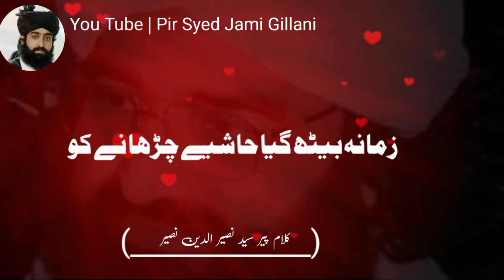Kalam Pir Syed Naseer ud din Naseer 2021 |Golra Sharif statu| Potery whatapp status | Shah Naseer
Kalam Pir Syed Naseer ud din  Naseer 2021 |Golra Sharif | Potery whatapp status | Shah Naseer

In this video you are watching a potery lyrices of pir naseer ud din naseer gillani in his own voice

islamic services if Allama Pir Syed Naseer ud din naseer

My video is covering a following topics which are as below
 Kalam pir naseer ud din naseer
potery pir shah naseer
pir naseer ud din naseer
Pir naseer potery whatapp status
shah naseer potery whatappstatus
beautiful kalam of pir naseer ud din naseer
beautiful kalam of shah naseer ud din naseer
son of pir naseer
pir syed jami gillani
golra sharif status
golra sharif potery whatapp status 2021
kalam of  pir naseer ud din naseer in his voice
voice of pir naseer ud din
speech of pir naseer
potery status
Shah naseer potery status
latest shah naseer potery status 2021
potery of shah naseer ud din naseer
Shah naseer ud din naseer gullani
potery lyrices of kalam of pir naseer
Ghazal of pir naseer  ud din naseer
ghazal lyrices of shah naseer ud din naseer
potery lyrices in urdu
pirs of  golra sharif